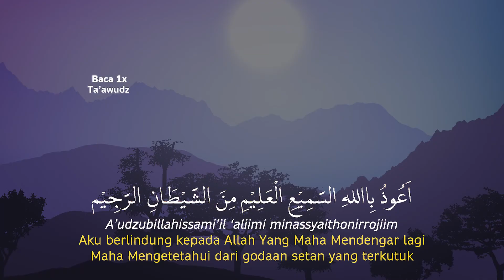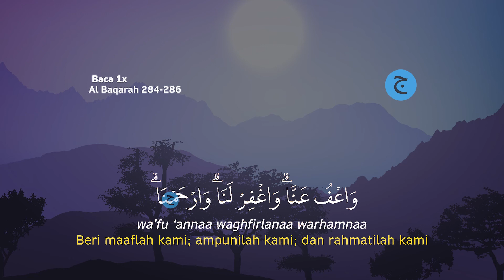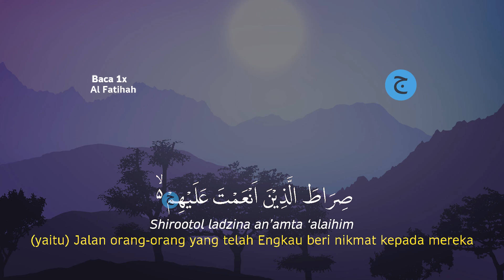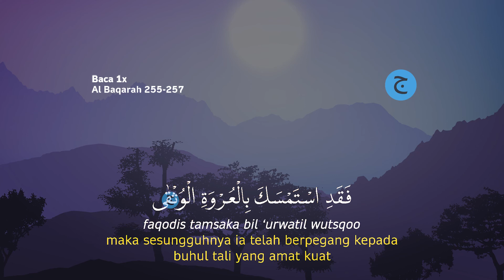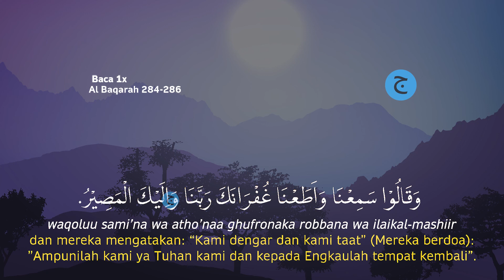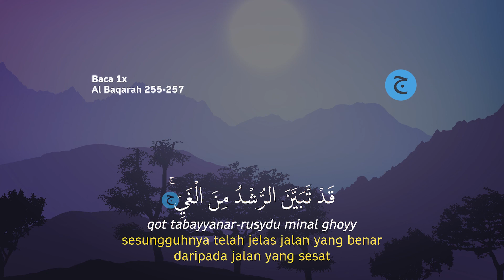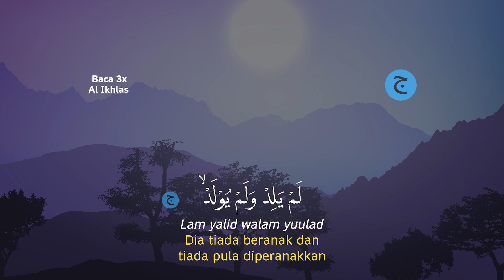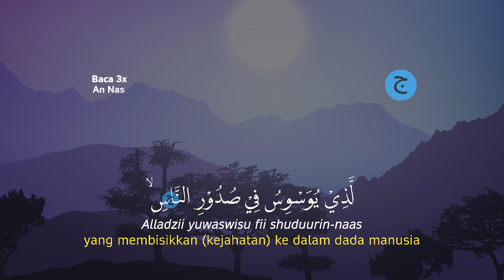Dzikir Malam Kamis Al-qur'an Merdu | Menenangkan Hati & dihapuskan kesusahan hidup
Inilah Dzikir Malam Al-qur'an Merdu | Menenangkan Hati & dihapuskan kesusahan hidup | Dzikir Malam pengantar tidur, Dzikir ini adalah amalan Menenangkan Hati & dihapuskan kesusahan hidup dengan bacaan Dzikir malam surah ar-rahman.

Dzikir Malam minggu Al-qur'an Merdu | Menenangkan Hati & dihapuskan kesusahan hidup | Dzikir Malam
Dzikir Malam senin Al-qur'an Merdu | Menenangkan Hati & dihapuskan kesusahan hidup | Dzikir Malam
Dzikir Malam selasa Al-qur'an Merdu | Menenangkan Hati & dihapuskan kesusahan hidup | Dzikir Malam
Dzikir Malam rabu Al-qur'an Merdu | Menenangkan Hati & dihapuskan kesusahan hidup | Dzikir Malam
Dzikir Malam jumat Al-qur'an Merdu | Menenangkan Hati & dihapuskan kesusahan hidup | Dzikir Malam
Dzikir Malam sabtu Al-qur'an Merdu | Menenangkan Hati & dihapuskan kesusahan hidup | Dzikir Malam

Mari kita Awali malam Dengan amalan pengampun dosa yaitu Dzikir Malam Sabtu Al-qur'an Merdu | Menenangkan Hati & dihapuskan kesusahan hidup | Dzikir Malam pengantar tidur serta senantiasa selalu dilindungan oleh Allah, dzikir pagi ini adalah Bacaan Quran merdu Surah ar-rahman.

Dengan mendengarkan dan membacakan Dzikir Malam Sabtu Al-qur'an Merdu/Bacaan Quran merdu Surah ar-rahman | Menenangkan Hati & dihapuskan kesusahan hidup | Dzikir Malam pengantar tidur, maka dari itu marilah sama-sama kita mendengarkan Dzikir Malam Sabtu Al-qur'an Merdu | Menenangkan Hati & dihapuskan kesusahan hidup | Dzikir Malam pengantar tidur.